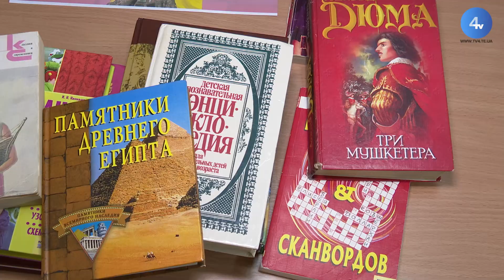Ми з України, випуск 21